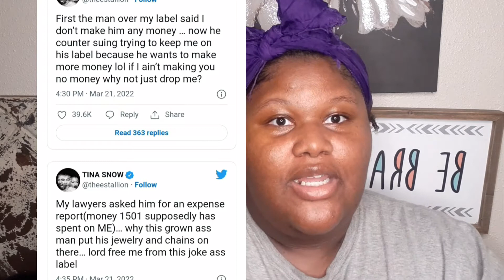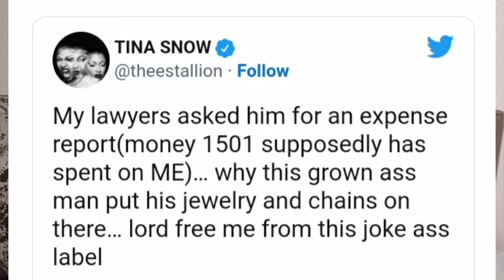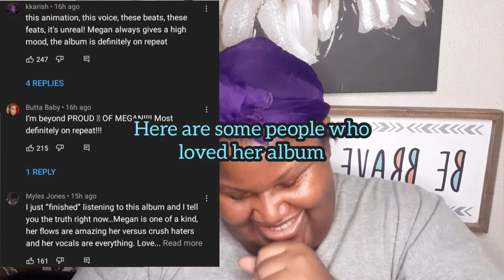WHO DROPPED MEGAN THEE STALLION [ALBUM]